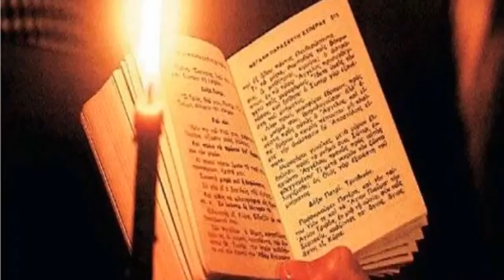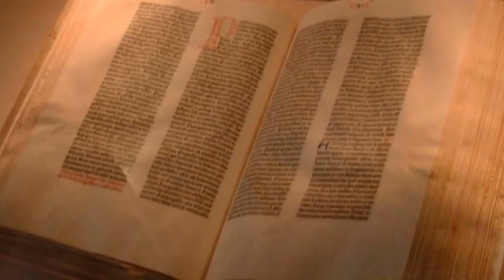115, Το (Η΄) εωθινό Ευαγγέλιο. Σχόλια στην ευαγγελική περικοπή από τον τυφλό βοσκό Χασιώτη Ιωάννη.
115, Σχόλια στην ευαγγελική περικοπή, του όγδοου (Η΄) εωθινού ευαγγελίου, (το λεγόμενο πρώτο ευαγγέλιο), είναι από το κατά Ιωάννη Άγιο Ευαγγέλιο, κεφάλαιο Κ' στοίχοι 11-18, τα σχόλια στην ευαγγελική περικοπή, είναι από τον τυφλό βοσκό κ. Ιωάννη Χασιώτη, γνώστη του κειμένου της καινής Διαθήκης,
       11 Μαρία δὲ εἱστήκει πρὸς τῷ μνημείῳ κλαίουσα ἔξω,  12 ὡς οὖν ἔκλαιε, παρέκυψεν εἰς τὸ μνημεῖον, καὶ θεωρεῖ δύο ἀγγέλους ἐν λευκοῖς καθεζομένους, ἕνα πρὸς τῇ κεφαλῇ καὶ ἕνα πρὸς τοῖς ποσίν, ὅπου ἔκειτο τὸ σῶμα τοῦ ᾿Ιησοῦ.  13 καὶ λέγουσιν αὐτῇ ἐκεῖνοι· γύναι, τί κλαίεις; λέγει αὐτοῖς· ὅτι ἦραν τὸν Κύριόν μου, καὶ οὐκ οἶδα ποῦ ἔθηκαν αὐτόν.  14 καὶ ταῦτα εἰποῦσα ἐστράφη εἰς τὰ ὀπίσω, καὶ θεωρεῖ τὸν ᾿Ιησοῦν ἑστῶτα, καὶ οὐκ ᾔδει ὅτι ᾿Ιησοῦς ἐστι.  15 λέγει αὐτῇ ὁ ᾿Ιησοῦς· γύναι, τί κλαίεις; τίνα ζητεῖς; ἐκείνη δοκοῦσα ὅτι ὁ κηπουρός ἐστι, λέγει αὐτῷ· κύριε, εἰ σὺ ἐβάστασας αὐτόν, εἰπέ μοι ποῦ ἔθηκας αὐτόν, κἀγὼ αὐτὸν ἀρῶ.  16 λέγει αὐτῇ ὁ ᾿Ιησοῦς· Μαρία. στραφεῖσα ἐκείνη λέγει αὐτῷ· ραββουνί, ὃ λέγεται, διδάσκαλε.  17 λέγει αὐτῇ ὁ ᾿Ιησοῦς· μή μου ἅπτου· οὔπω γὰρ ἀναβέβηκα πρὸς τὸν πατέρα μου· πορεύου δὲ πρὸς τοὺς ἀδελφούς μου καὶ εἰπὲ αὐτοῖς· ἀναβαίνω πρὸς τὸν πατέρα μου καὶ πατέρα ὑμῶν, καὶ Θεόν μου καὶ Θεὸν ὑμῶν.  18 ἔρχεται Μαρία ἡ Μαγδαληνὴ ἀπαγγέλλουσα τοῖς μαθηταῖς ὅτι ἑώρακε τὸν Κύριον, καὶ ταῦτα εἶπεν αὐτῇ.